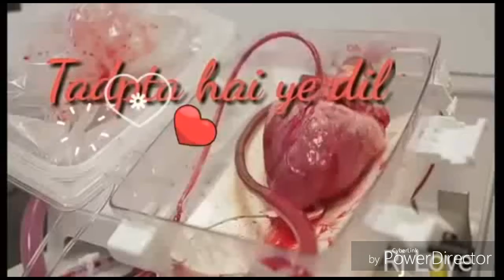Valentine day mast funny video 2018 Special funny video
Valentine day ke mouke pr funny video special by Kanpur
Boys in this video making funny and beautiful movement for every one injoy this video